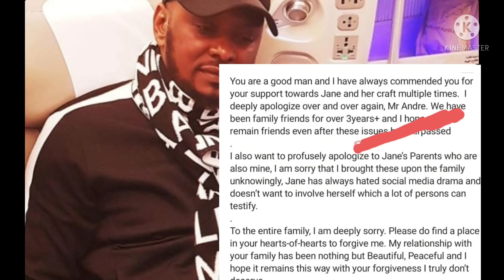😲OMG THE TRUTH IS FINALLY OUT, TONTO DIKEH EX- LOVER VOICE RECORD